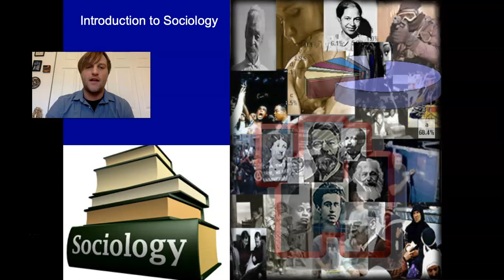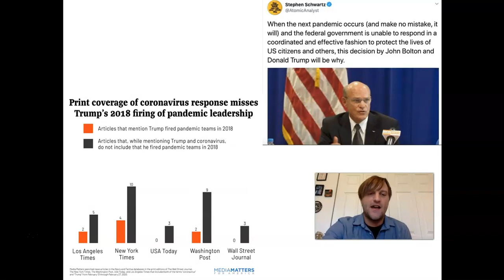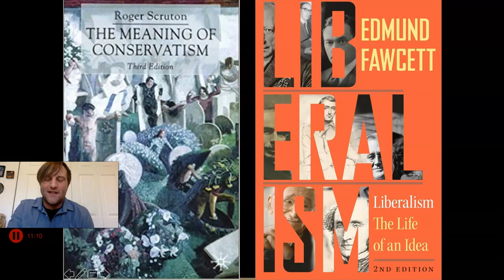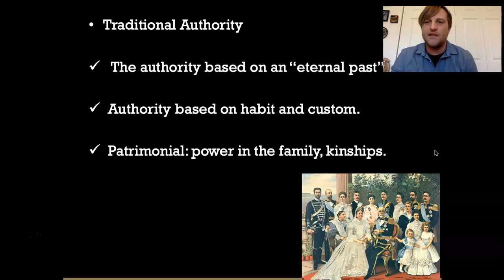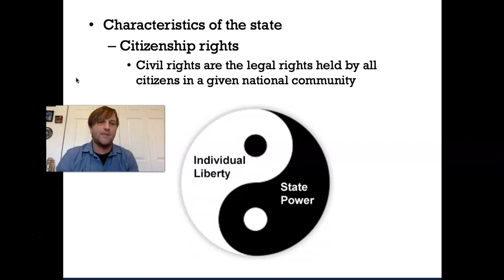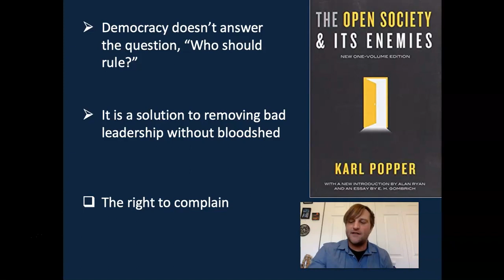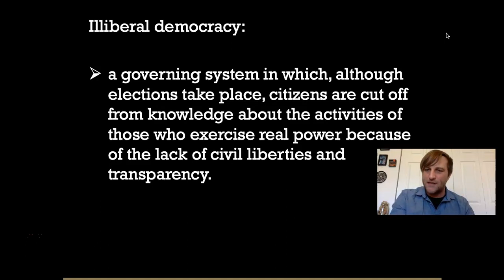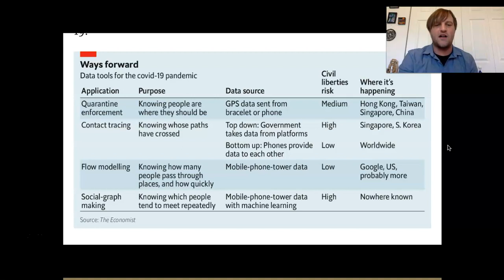Government and Politics Lecture 1